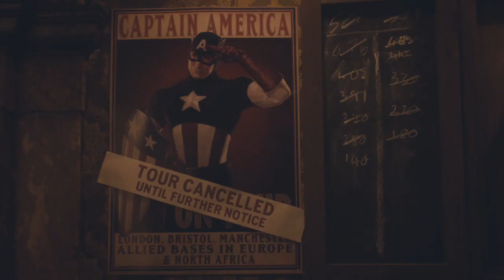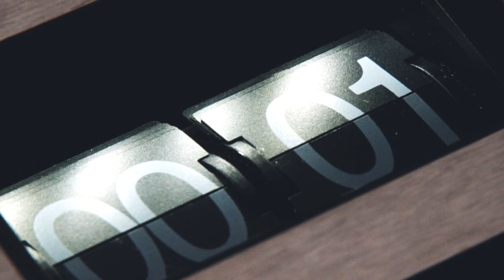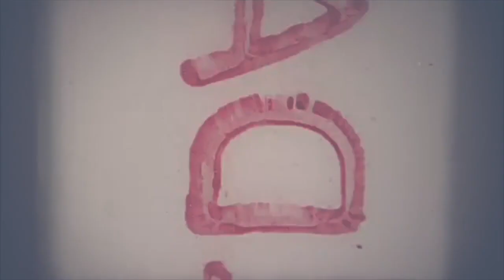Time.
Cleaning out my library and even though I never really finished it - in my eyes-  I still couldn't delete it.

Song: Time